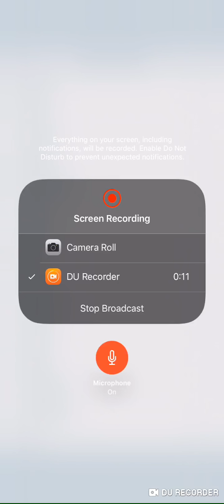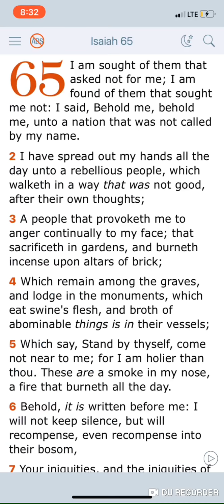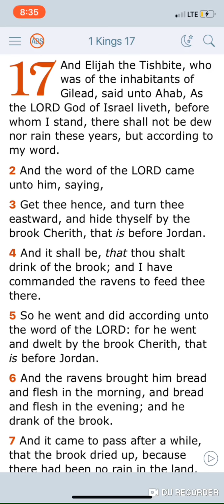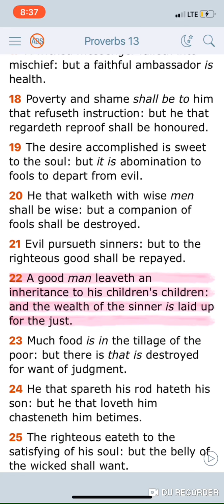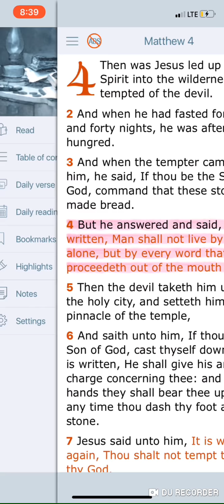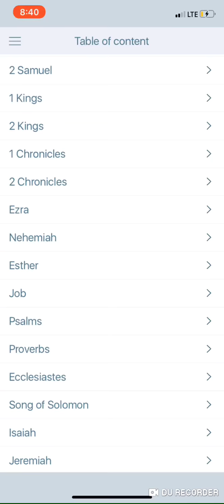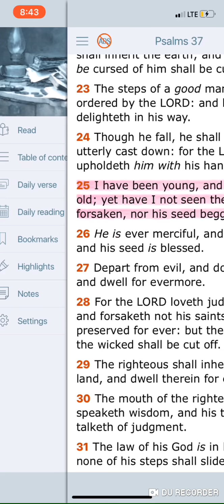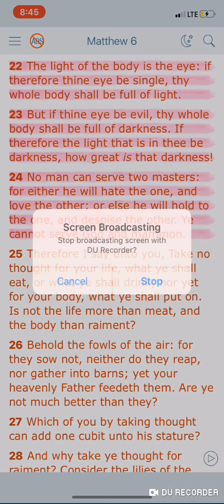U don’t have to store up food